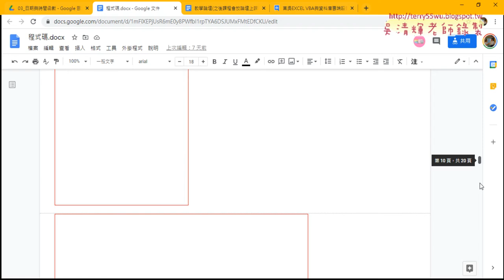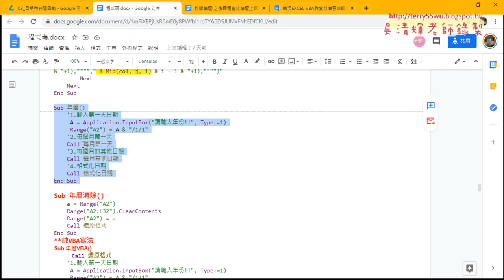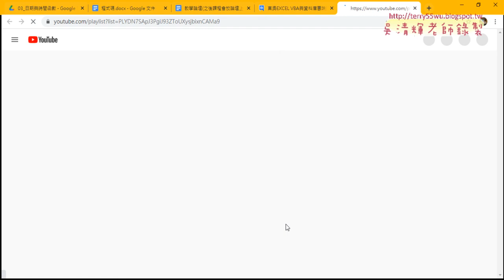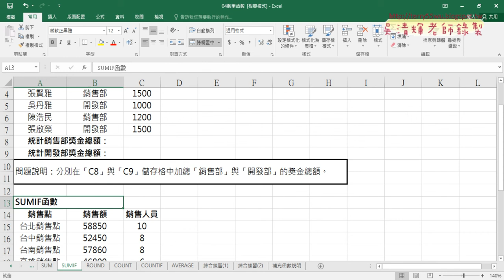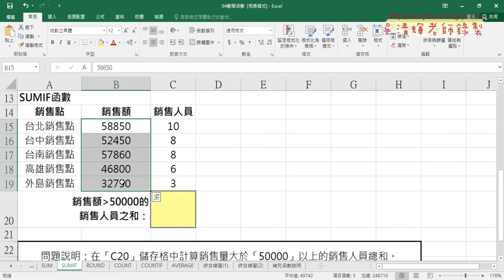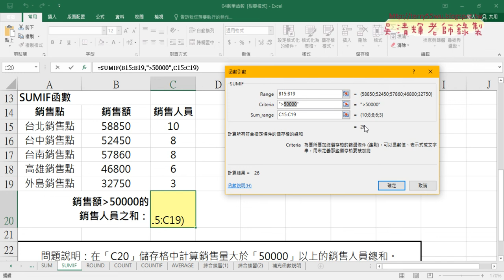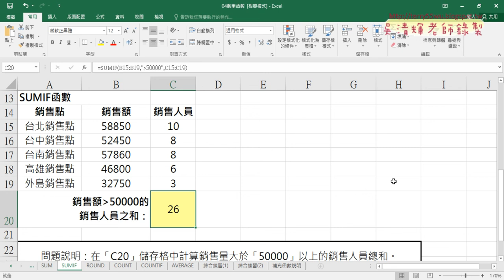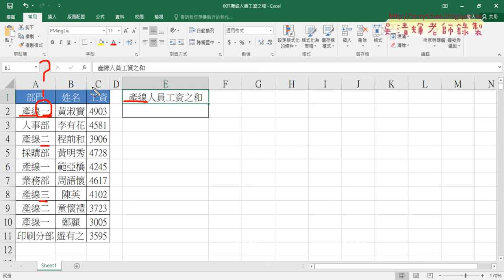01 重點回顧與SUMIF函數